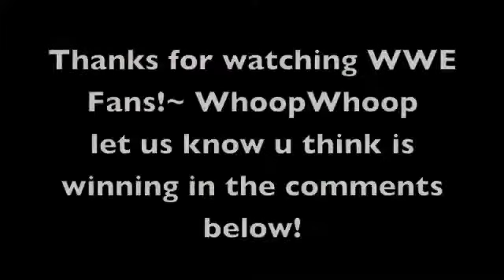WWE Royal Rumble Predictions